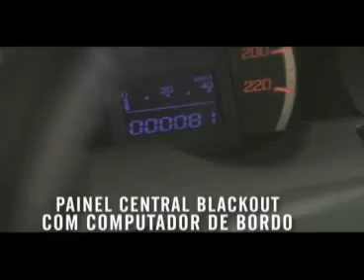Honda New Fit - Novo Honda Fit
Esportividade, segurança e até novo nome na 2ª geração do Honda Fit - Segunda geração do monovolume chega às concessionárias totalmente modificada. Do design externo e conforto a uma maior potência e tecnologia